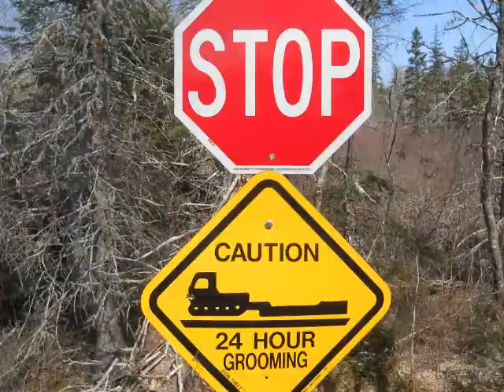Cigarette Dangles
Pictou County 4 Wheeling.